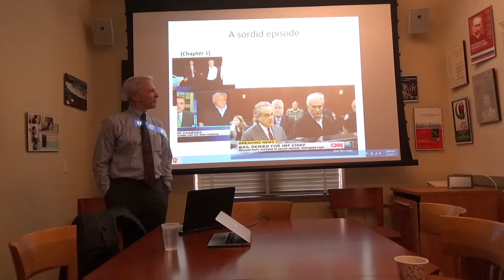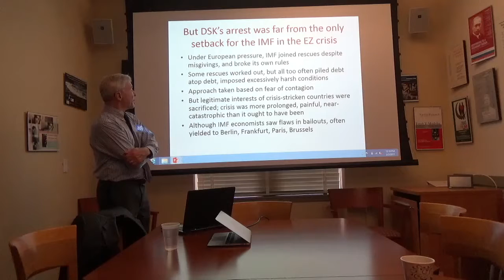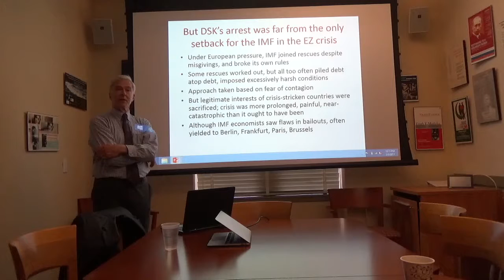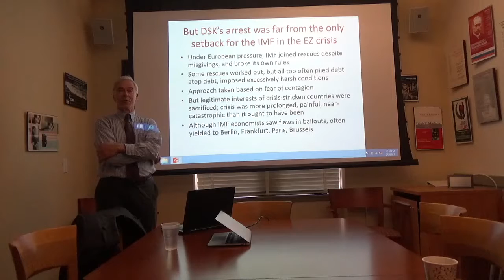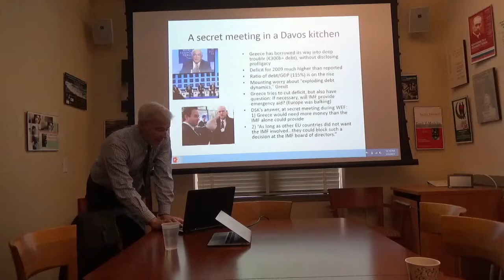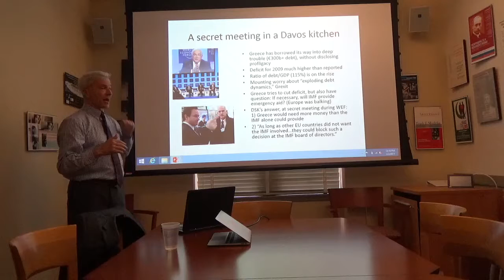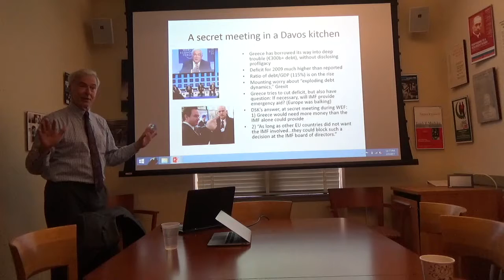Lecture Highlights: Paul Blustein – Inside the Crisis that Overwhelmed Europe and the IMF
This lecture features Paul Blustein, an award-winning journalist and author who has written extensively about international economics, trade and financial crises. Recently, he published his fifth book, Laid Low: Inside the Crisis That Overwhelmed Europe and the IMF, in which he looks behind the scenes of global economic policy making and chronicles the crisis in the Euro Zone through the prism of the world’s financial firefighter, the International Monetary Fund (IMF). As both the presentation and book reveal, bailouts of crisis-stricken countries all too often piled debt atop debt and imposed excessively harsh conditions as financial conflagration spread from Greece to Ireland, Portugal, Spain, Italy and Cyprus. Blustein lays bare how the IMF went along, despite grave misgivings, at the insistence of powerful European policy makers—to the detriment of the Fund’s credibility, with disheartening implications for the management of future crises. The narrative concludes with the clash between Greece’s radical Syriza government and the country’s creditor institutions that reached a climax in the summer of 2015.